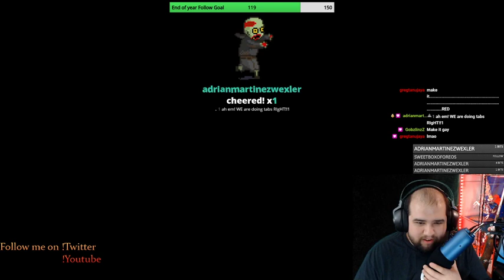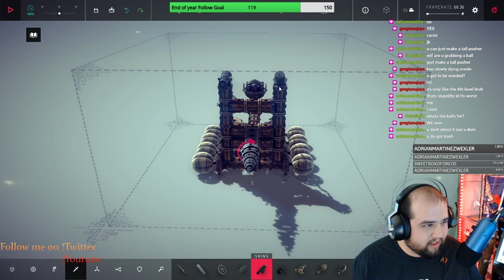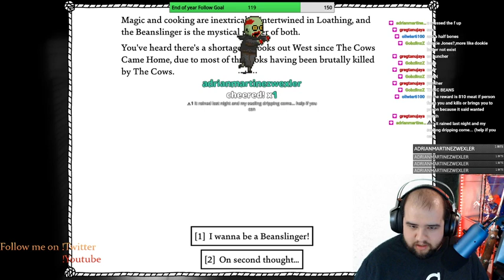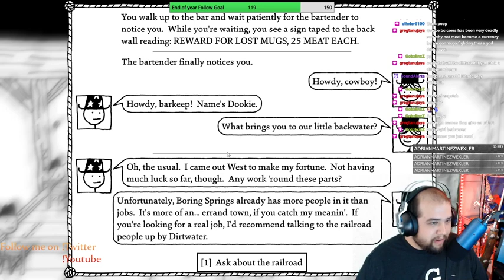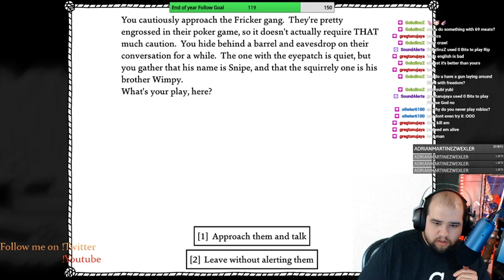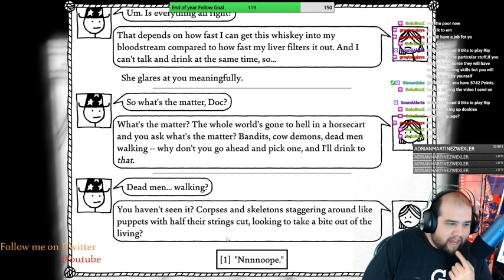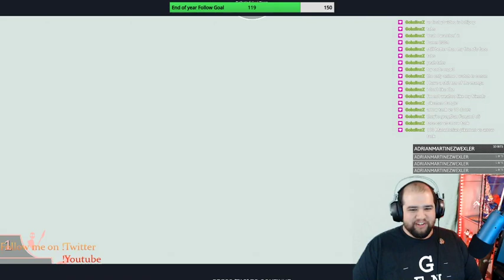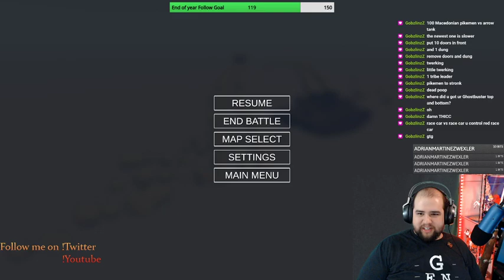Chill Chat n Game Stream